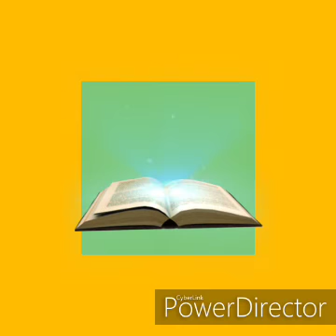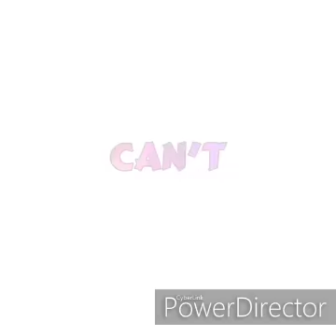Яна и Раиса устроили 24 часа Челлендж, кто похудеет. Таня и Женя судьи. Забавная история.